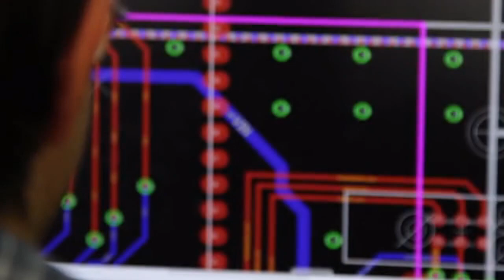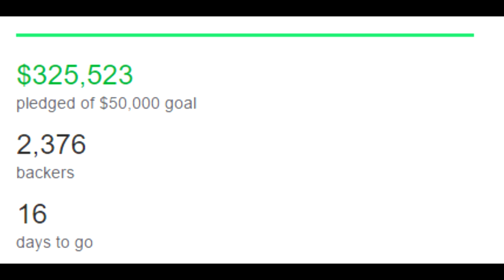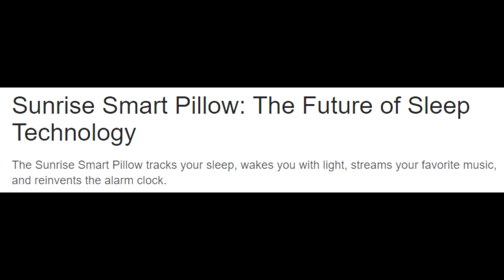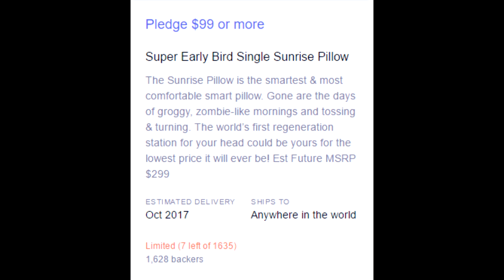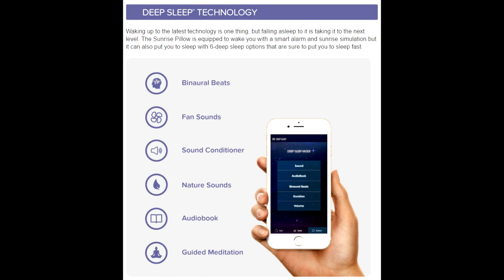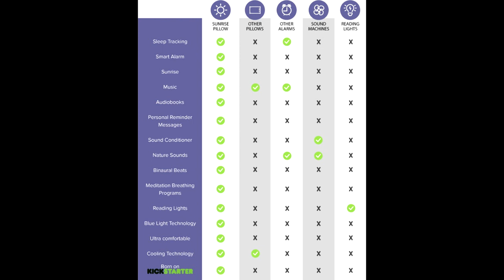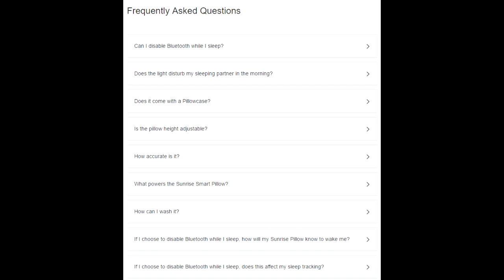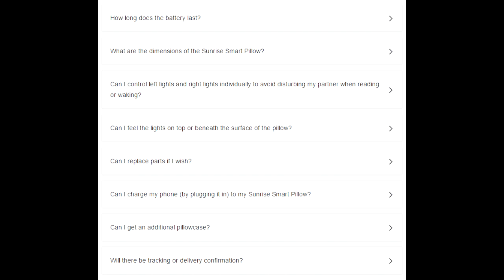Kickstarter Nonstarters: What This Pillow Needs Is Bright Lights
Let's just smartify everything in this Internet of Things of ours.  Sometimes you get dolled up for a nice day of sleep but what you'd really like is your head cushion to look like an airport runway. Well, Smart Pillow has your back.  Note, don't sleep with your back on Smart Pillow because you'll crush the electronics.